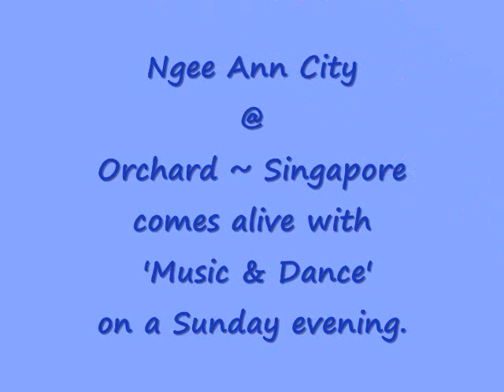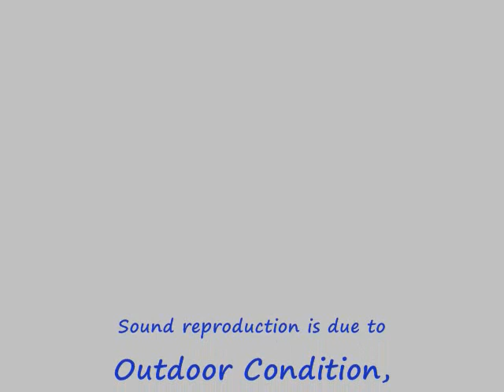Music & Dance @ ORCHARD MALL ~ SINGAPORE (54)